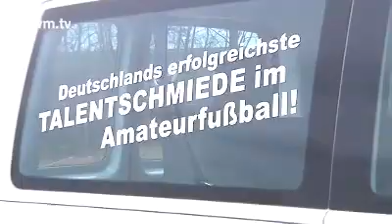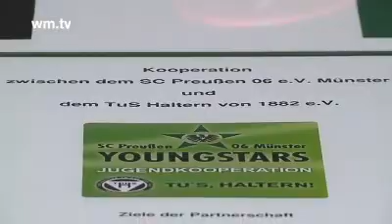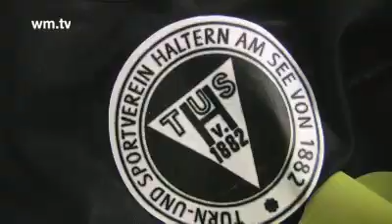Stauseekampfbahn Folge 49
In der neuen Folge stauseekampfbahn sehen Sie den Rückrundenauftakt des TuS beim SSV Buer und einen neue Jugendkooperation mit dem Drittligisten SC Preußen Münster.